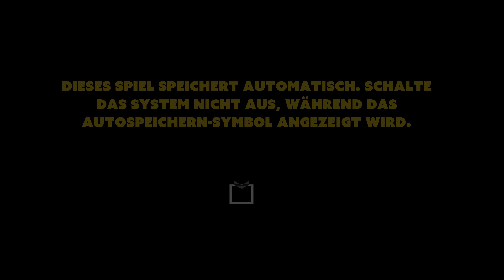Let's Play Tony Hawk's Pro Skater 5 #01 - Slow-Motion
Let's Play Tony Hawk's Pro Skater 5 German kaufen

►Mein Equipment:
Tony Hawk's Pro Skater 5 [PS4] von Robomodo (Activision)
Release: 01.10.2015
Genre: Sportspiel

Tony Hawk's Pro Skater 5 Deutsch - Let's Play Tony Hawk's Pro Skater 5 Deutsch - German/Deutsch Walkthrough Gameplay Let's Play - Tony Hawk's Pro Skater 5 Deutsch Gameplay with Commentary (German/Deutsch)